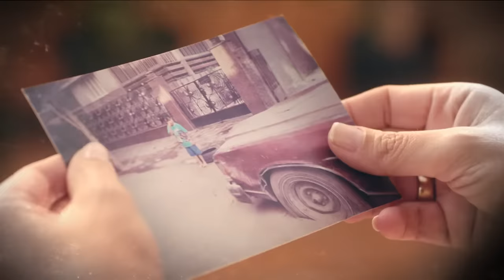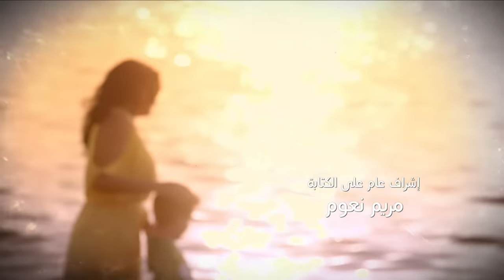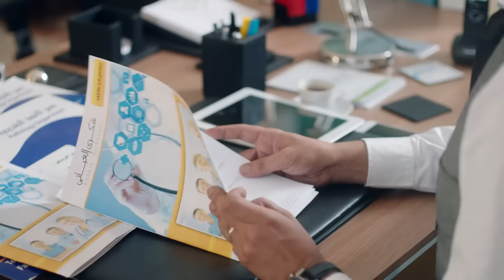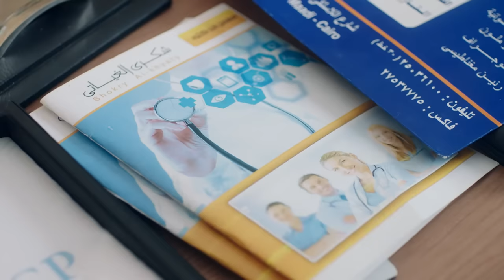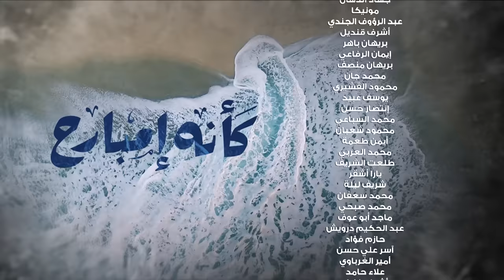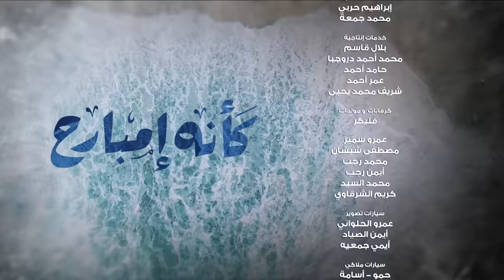Kaeno Embareh كأنه إمبارح Ka2ino Mbare7 2018 _ Episode 09